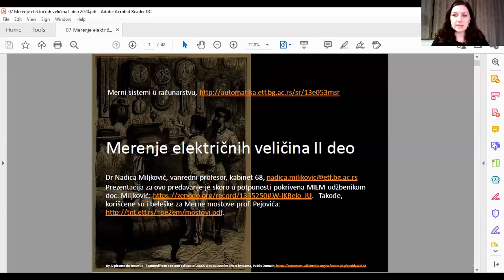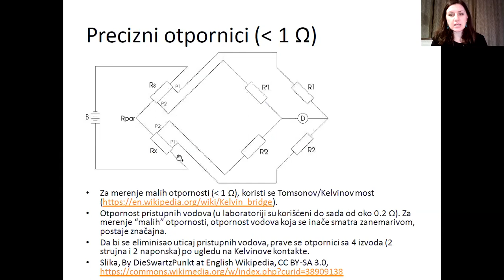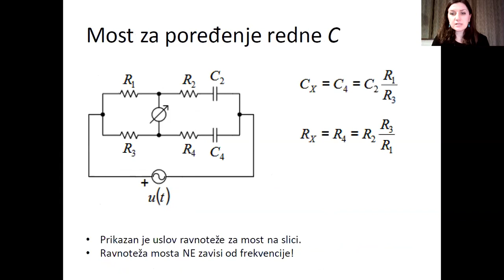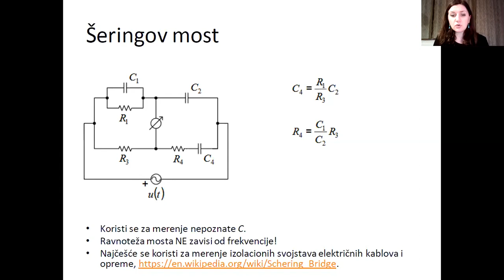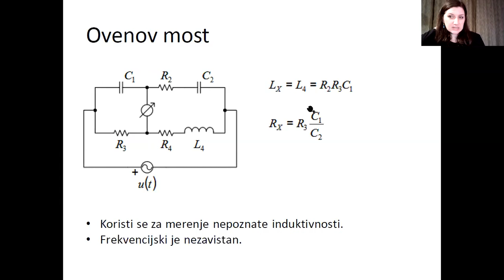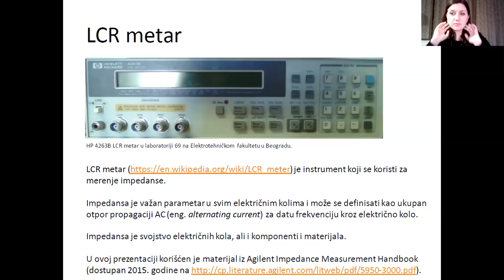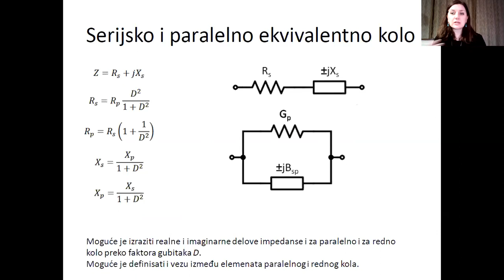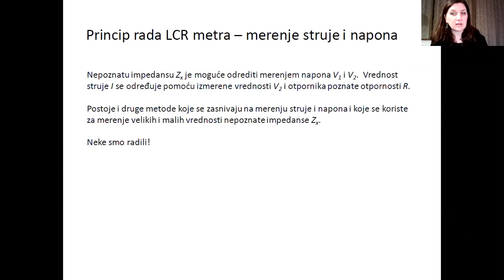MSR - Merenje električnih veličina II deo, čas 1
Prvi čas predavanja iz predmeta Merni sistemi u računarstvu na temu merenja električnih veličina - II deo (13E053MSR, na Elektrotehničkom fakultetu Univerziteta u Beogradu koji je održan 1. decembra 2020. godine. Prezentacija je dostupna na